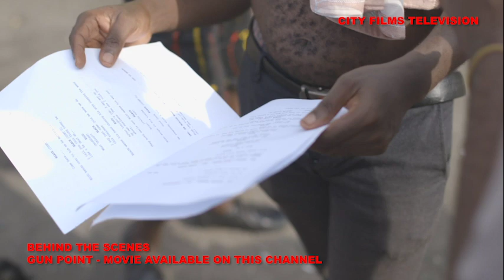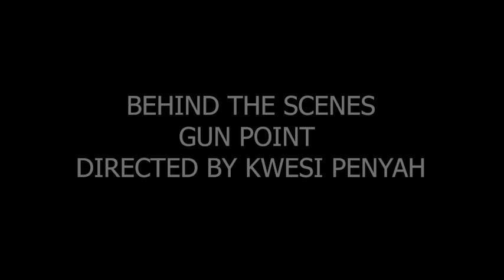Behind the scenes of GUN POINT - Latest Full Movie | 2025